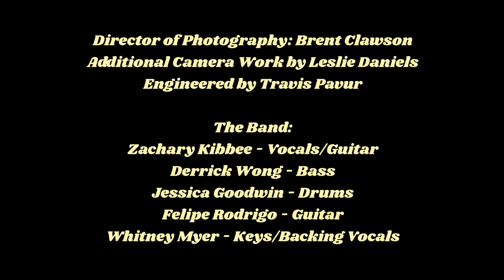Better Days - Live at Valentine Studios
From Zachary Kibbee's live set at Valentine Recording Studios.

Director of Photography: Brent Clawson
Additional camera work by Leslie Daniels.
Engineered by Travis Pavur.

Band:
Derrick Wong on Bass
Jessica Goodwin on Drums
Felipe Rodrigo on Guitar
Whitney Myer on Keys and Backing Vocals